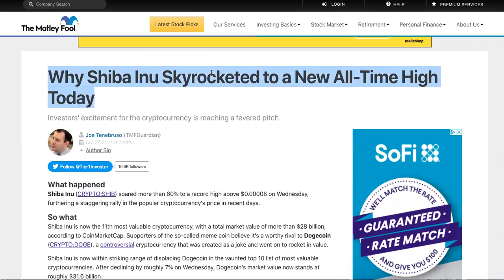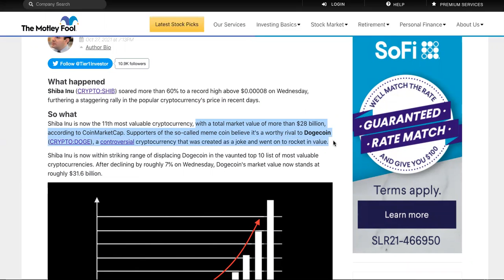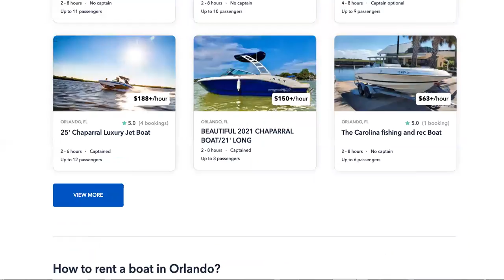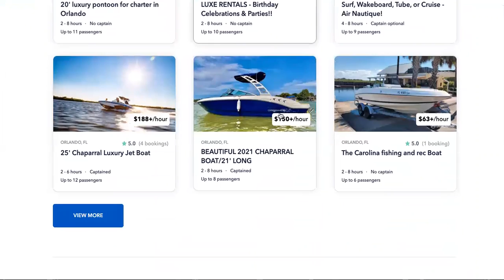How Shiba Inu ALL TIME HIGH Cancels Out Dogecoin EASILY + NEW ALTERNATIVE!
SHIB, LEASH and BONE are best purchased and sold through ShibaSwap, but can also be found on Uniswap and an ever-growing list of CEXs. Please note that, outside of ShibaSwap, exchanges which support one may not support the other.

SHIB is a decentralized experiment and, as such, we always incentivize the use of DEXs. If you choose to utilize a CEX instead, remember to research it first to ensure it is both safe and secure.
1
Create MetaMask wallet
Create a MetaMask Wallet using either a desktop computer or an iOS/Android mobile device. That will allow you to buy, sell, send, and receive SHIB or LEASH.

2
Send ETH to your wallet
You can buy Ethereum (ETH) directly on MetaMask or transfer it to your MetaMask Wallet from exchanges like Coinbase, Binance, etc. Make sure to use the ERC-20 network when transfering ETH.

3
Connect your wallet to ShibaSwap
Access your wallet to ShibaSwap by clicking ‘Connect to a wallet’ and selecting MetaMask.

4
Swap ETH for SHIB, LEASH or BONE
You can start swapping as soon as you have ETH available! Press ‘Select a token’ and enter the token address or search for it on the tokens list.